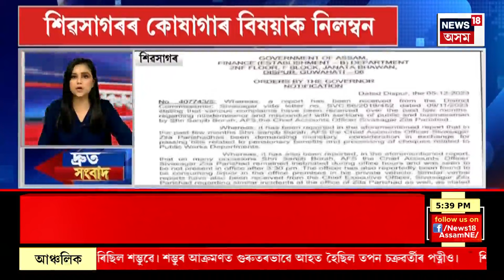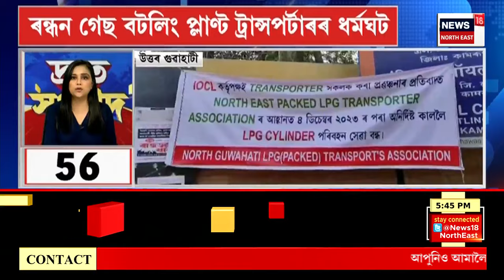Speed News | বাজপেয়ী ভৱনত দলীয় বিষয়ববীয়াৰ সৈতে মুখ্যমন্ত্ৰীৰ গুৰুত্বপূৰ্ণ বৈঠক TOP 100 NEWS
00:00 Intro
00:20 পুনৰ চাৰি দিনৰ আৰক্ষী জিম্মাত APSC কেলেংকাৰীত অভিযুক্ত ৰাকেশ দাস